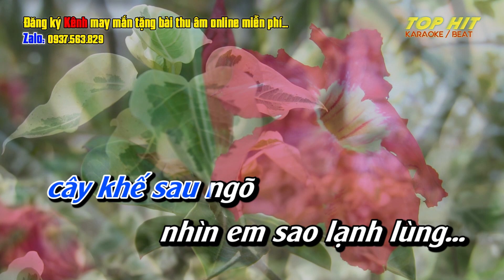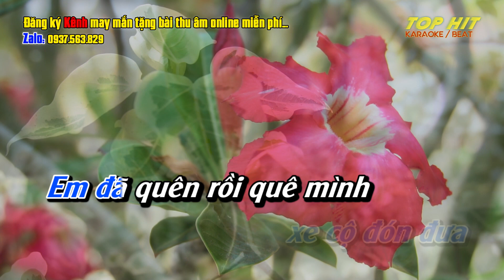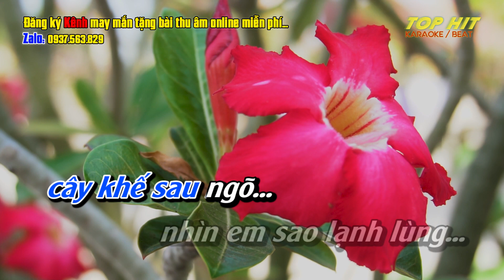Cây Cầu Dừa Karaoke Tone Nam Nhạc Sống Mới Nhất | TOP HIT KARAOKE